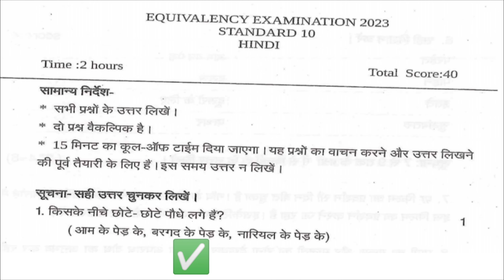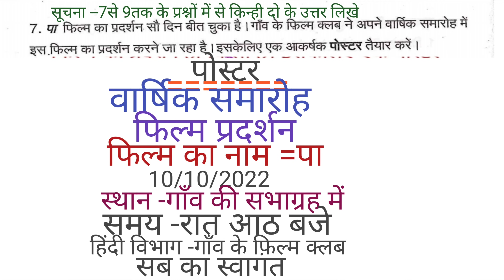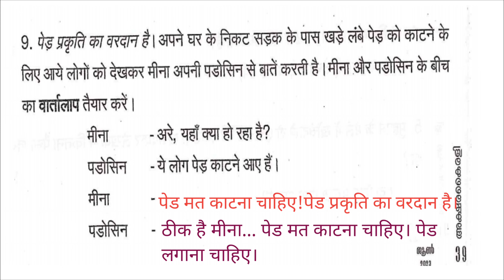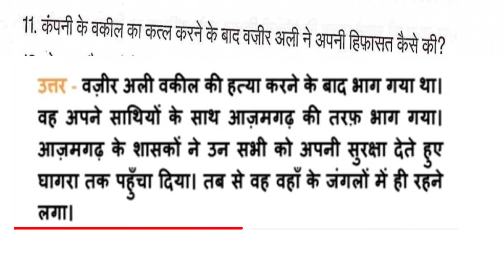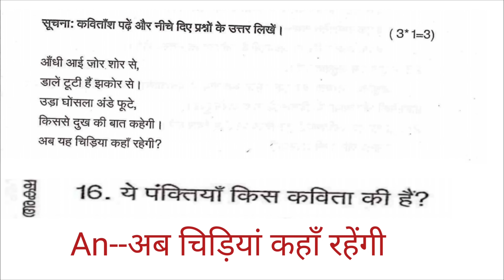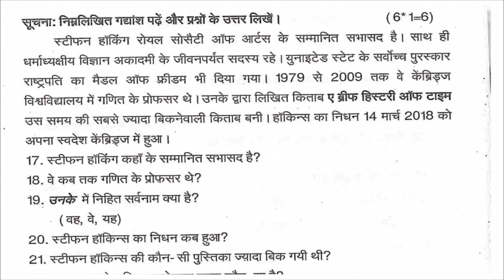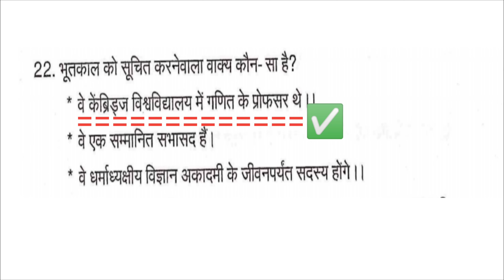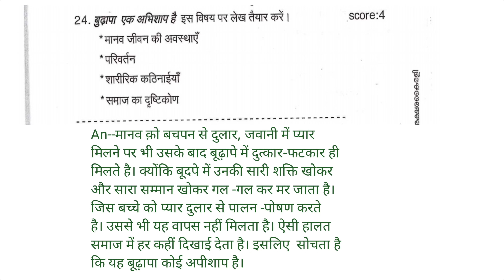പത്താംതരം തുല്യത ഹിന്ദി/(2023)ഹിന്ദി മോഡൽ പരീക്ഷ//അക്ഷര കൈരളി//HINDI MODEL EXAM (2023)പഠിക്കൂ A+നേടൂ